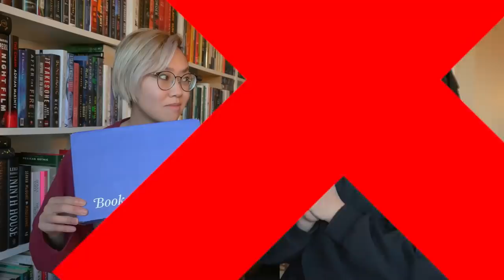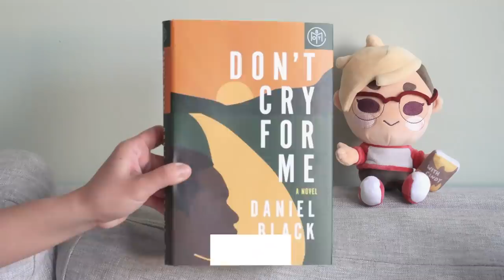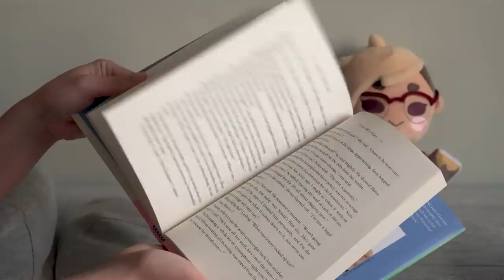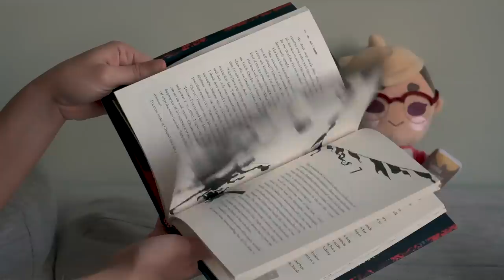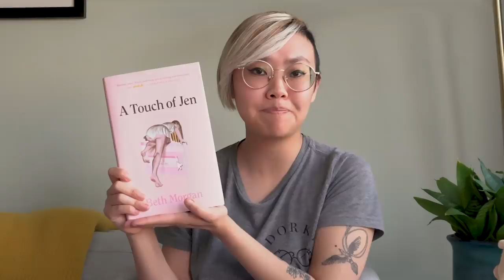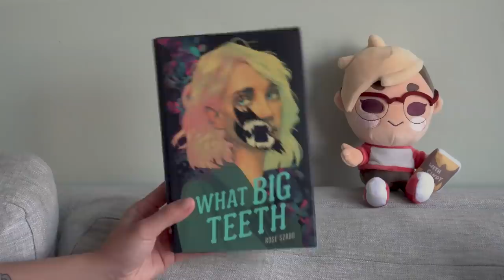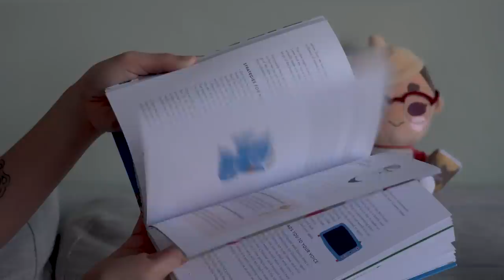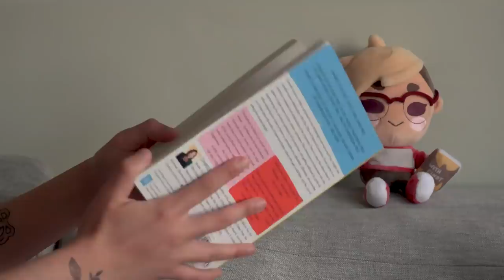Furries who thirst after bald men, obsessive parasocial relationships, & more books *MONTHLY WRAPUP*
I've read six books in January that featured queer Taiwanese women, a gay Sleeping Beauty retelling, weirdo Instagram cyberstalkers, werewolves in love with their accountant, a nonfiction self-help guide for artists, and a great collection of short stories with sharp and smart writing.

TIMESTAMPS
⌛ 0:00 - Intro
📚 0:18 - Book of the Month
📚 1:40 - To rate books or to not rate books?
📕 03:07 - Fiona and Jane
📕 05:50 - A Spindle Splintered
📕 08:10 - A Touch of Jen
📕 10:18 - What Big Teeth
📕 13:35 - Find Your Artistic Voice
📕 16:36 - The Office of Historical Corrections